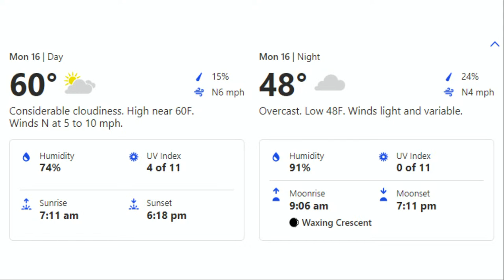Monday October 16 episode 1